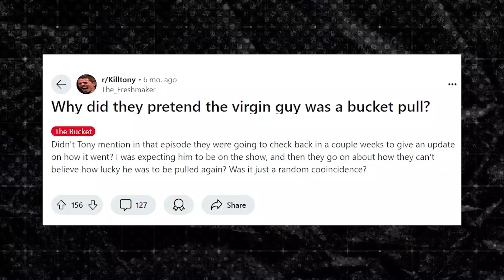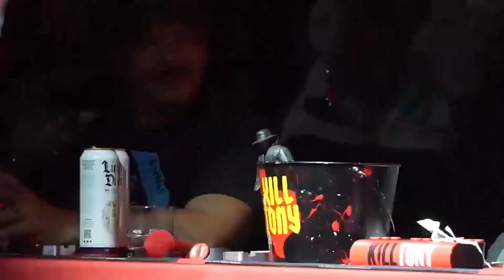Craziest CONSPIRACY THEORIES IN KILL TONY HISTORY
killtony kill tony